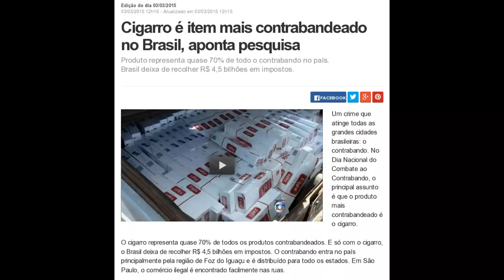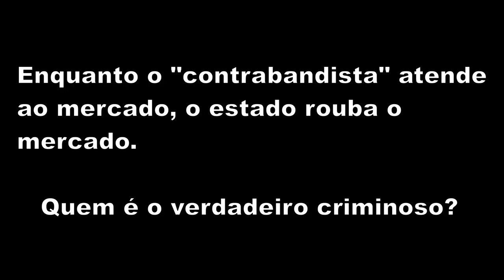Contrabando: "crime" SEM vítima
Entenda por que contrabando é apenas outro "crime sem vítima".

Algumas matérias "estatistas":

Destruição simbólica marca o Dia de Combate ao Contrabando e à Falsificação

Cigarro é item mais contrabandeado no Brasil, aponta pesquisa